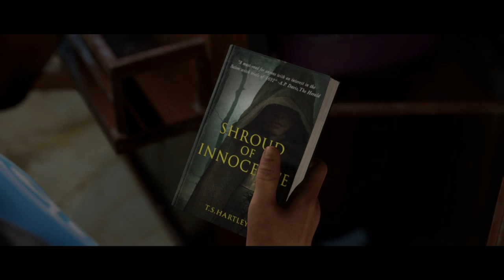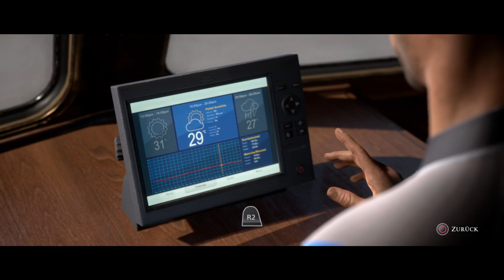The Dark Pictures Anthology: Man of Medan_20190915